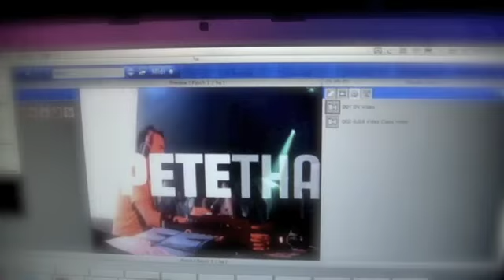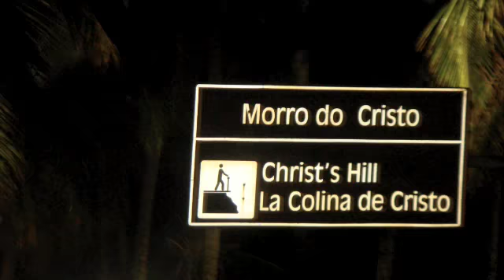PETE THA ZOUK SALVADOR DA BAHIA BRASIL | CAMAROTE SALVADOR 2009 | CARNAVAL 2009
CAMAROTE SALVADOR 2009
PETE THA ZOUK LIVE